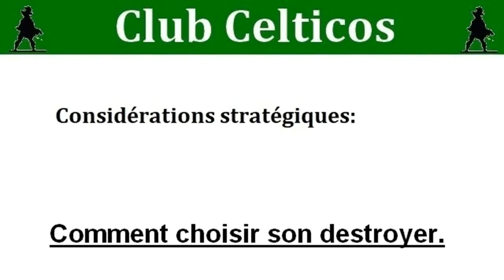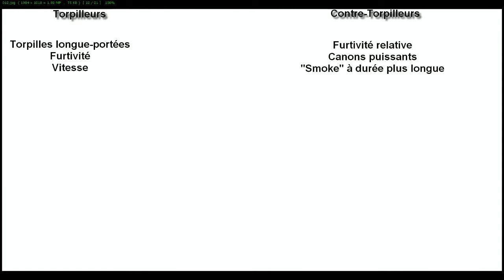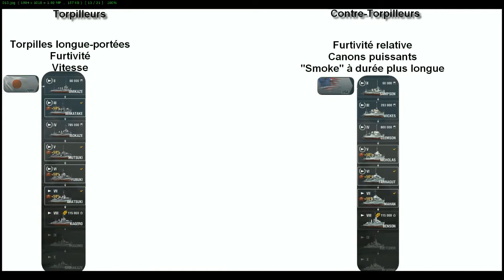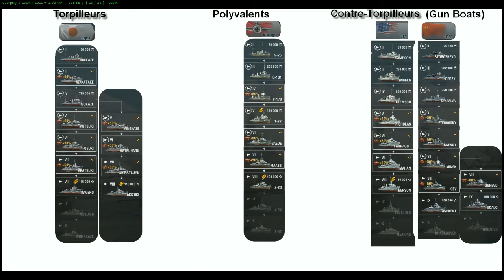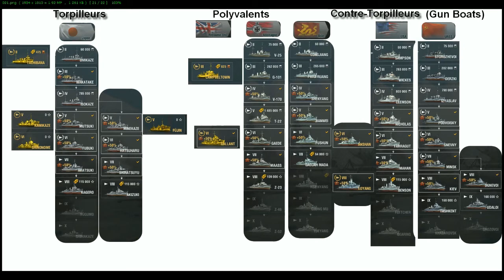Wows fr: Les destroyers . Considérations stratégiques.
Un petit aperçu didactique sur les destroyers du jeu (en ce début 2018). Comment les jouer. ce qu'il faut en attendre.